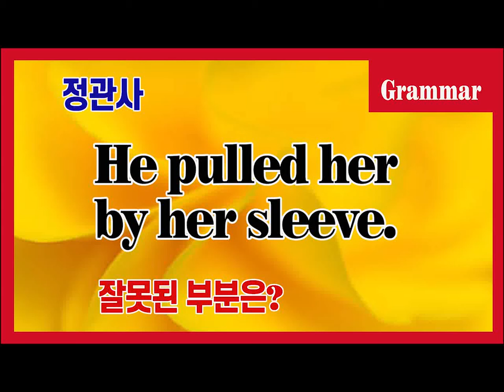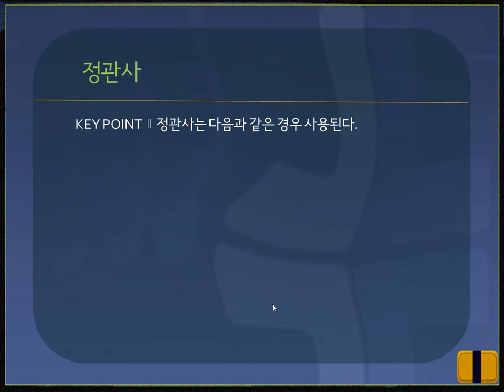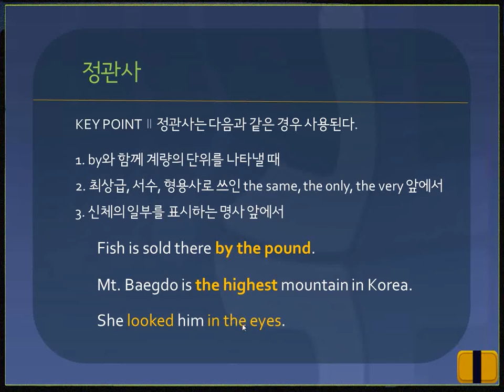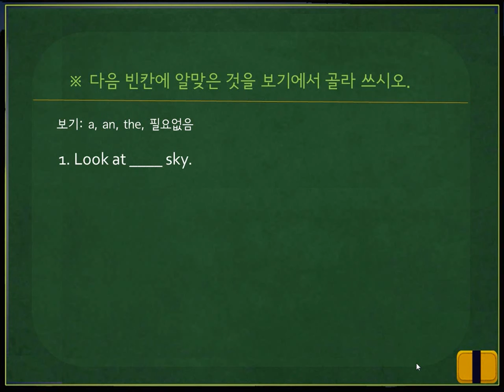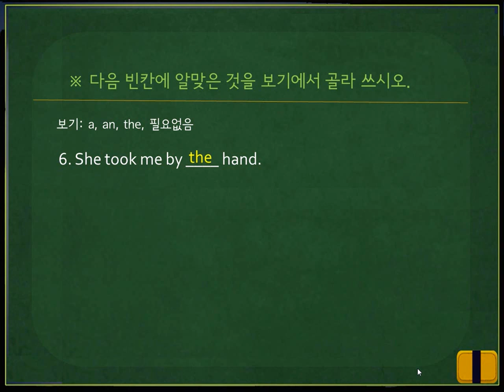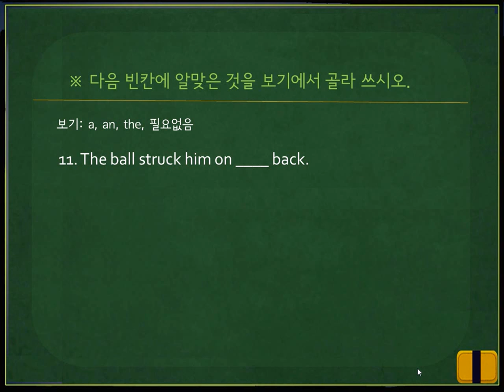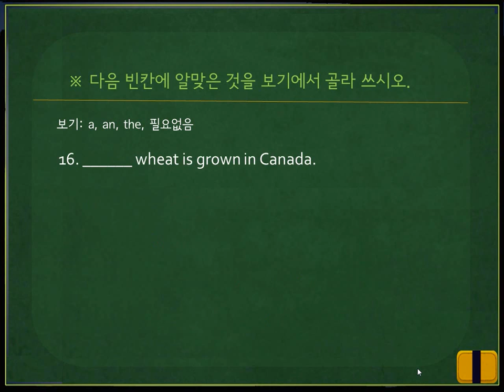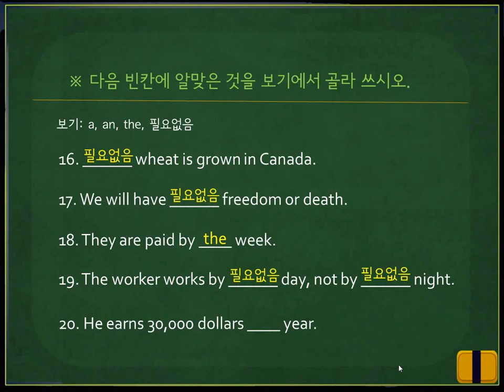[영문법 360] 184. 정관사